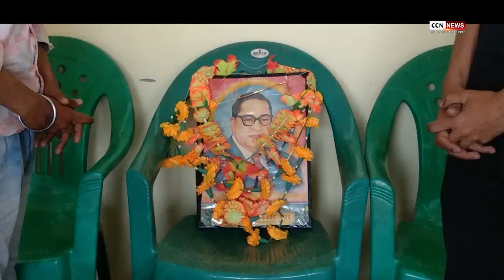कांग्रेस ने डा0 भीमराव अंबेडकर को याद किया, श्रद्धांजलि दी